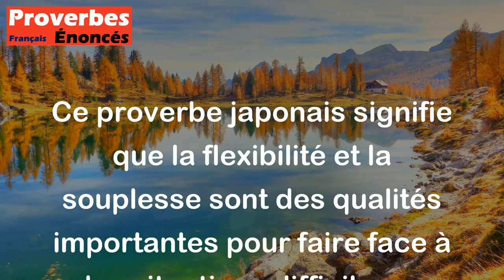La neige ne brise jamais la branche du saule. - Proverbe Japonais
Ce proverbe japonais signifie que la flexibilité et la souplesse sont des qualités importantes pour faire face à des situations difficiles ou imprévues. Tout comme les branches souples du saule qui plient sous la pression de la neige plutôt que de se briser, il est important de s'adapter aux changements de la vie plutôt que de résister au changement et risquer de se briser.